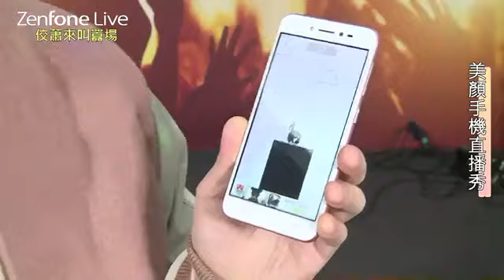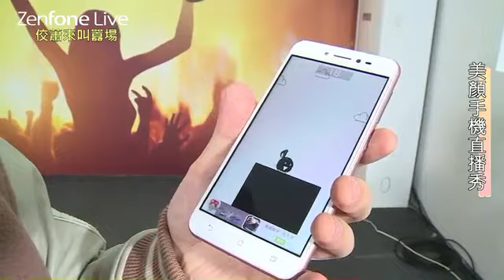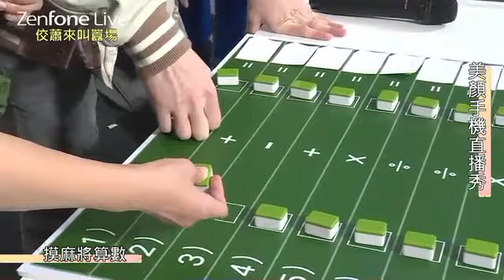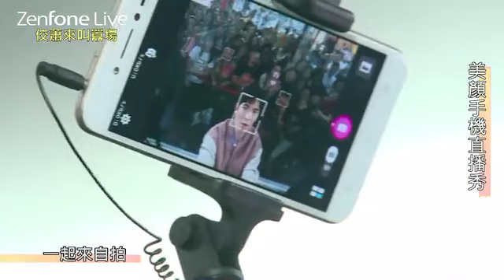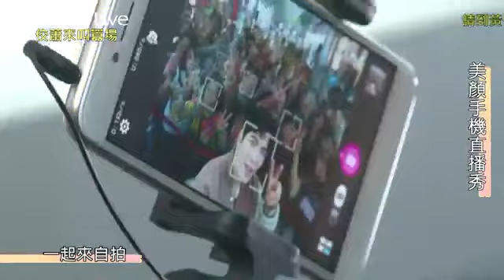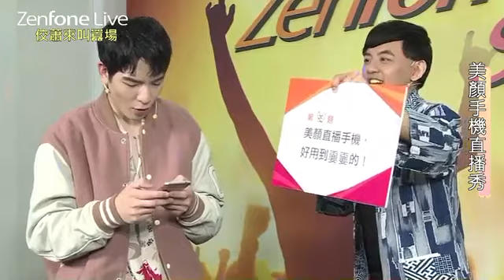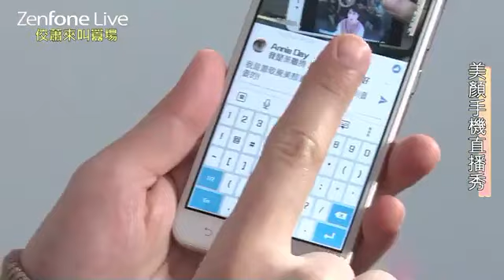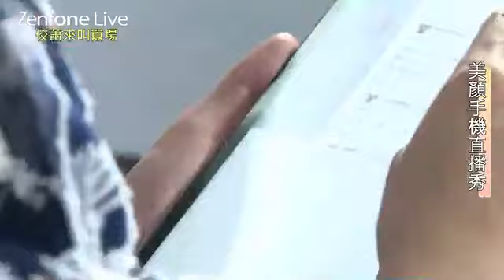20170409 蕭敬騰 Jam Hsiao FB直播：佼蕭來叫囂~~~ZenFone Live直播體驗秀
20170409 蕭敬騰FB直播：佼蕭來叫囂~~~
ZenFone Live直播體驗秀